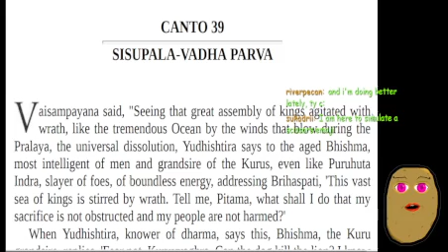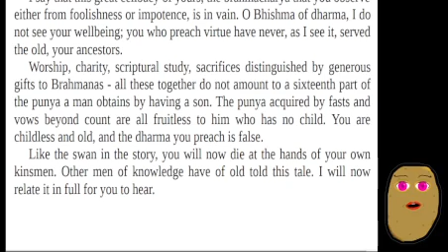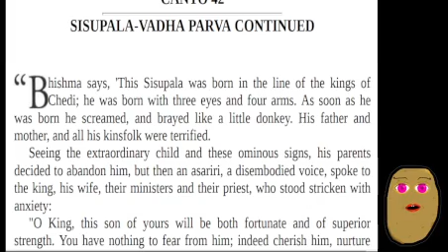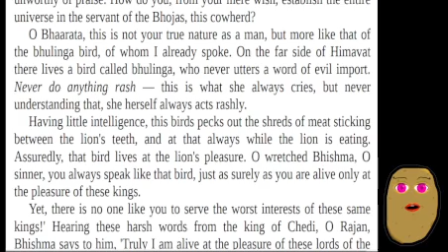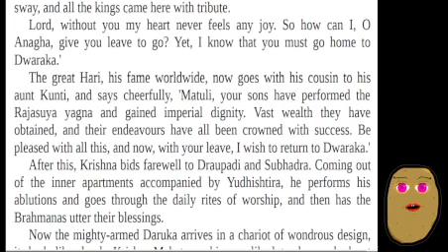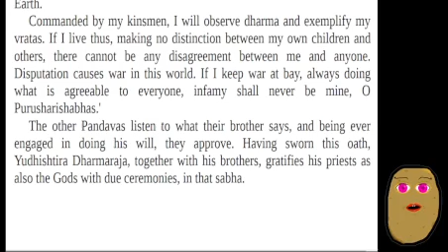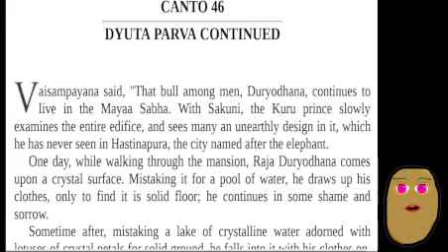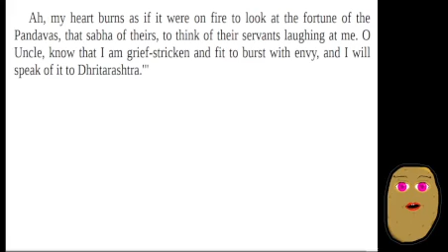[Vtuber] 214 🥔DAY, A new opportunity for read, Mahabharata 1020 OF 7035